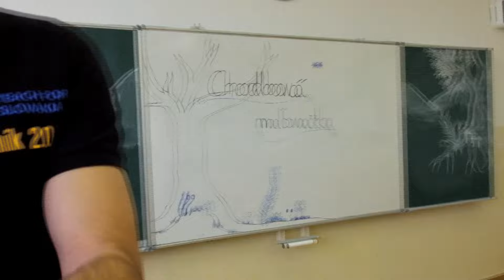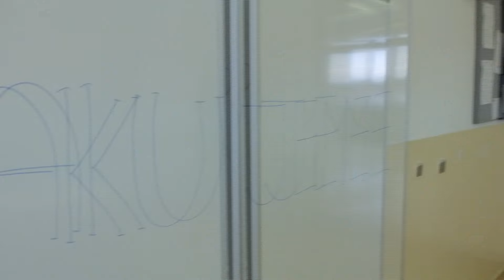Chodbová maľovačka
Chodbová maľovačka je akcia, kde sme sa rozhodli zmeniť priestory našej školy na príjemné prostredie, kam budeme radi chodiť. Potrebujeme na to každý cent, ktorý sa nám podarí získať.
PRISPIEŤ NÁM MÔŽETE TU:
Za pomoc a podporu vopred ďakujeme.